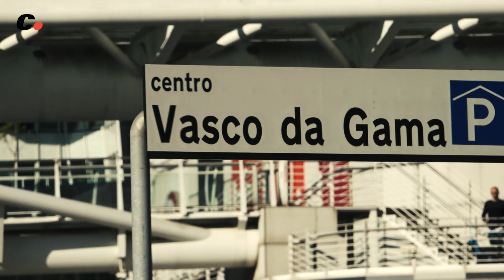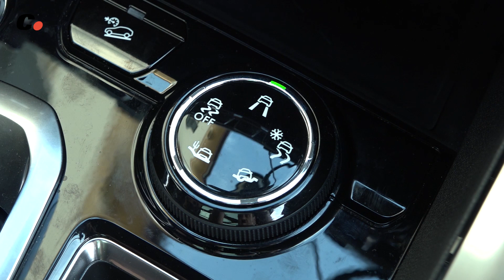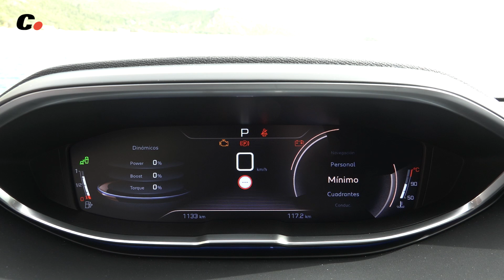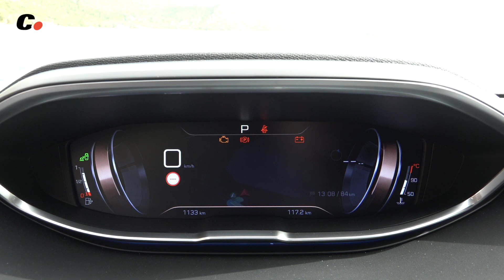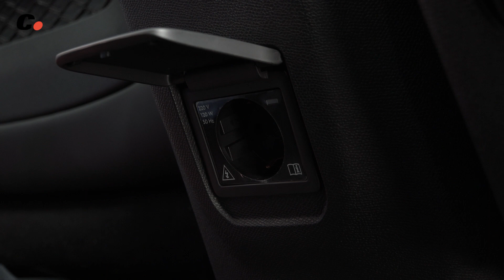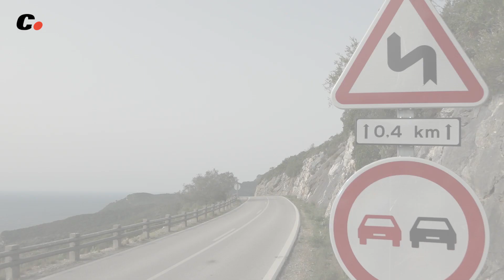Peugeot 5008 SUV | Primera prueba / Test / Review en español | coches.net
Viajamos hasta Lisboa para probar el nuevo Peugeot 5008. El popular monovolumen francés se reinventa en esta nueva generación y se convierte en un todocamino de 7 plazas.

Presentado por Jaume Gustems (@JaumeGustems)